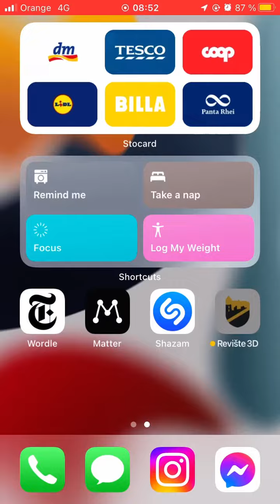Castle Reviste | AR app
Digital reconstruction of Revište Castle into its appearance in the 17th century. Thanks to the application of augmented reality, visitors to the castle, but also outside it, will transfer beyond the castle walls of the Revište castle in central Pohronie at the time of its greatest glory. The castle was part of the historic Pohronská road, today a unique tourist product in the Banská Bystrica region - Pohronská castle road.